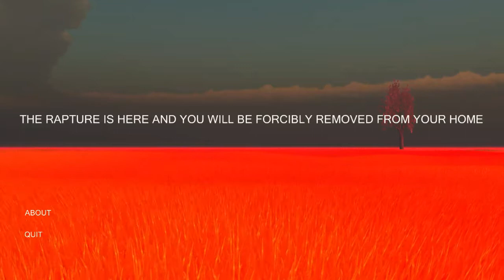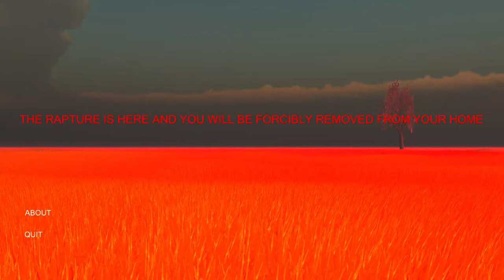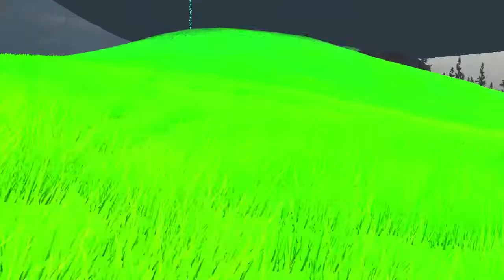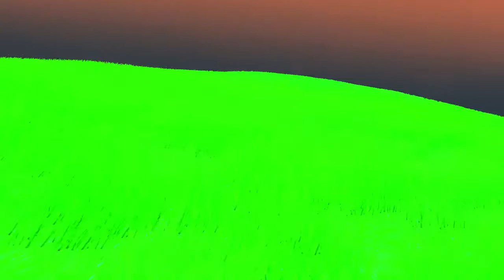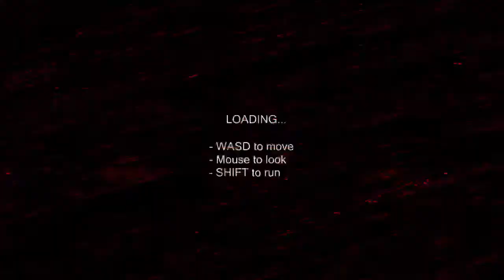StreamFriends: Let's play this unpronounceable Lovecraft game! TRIHAYWBFRFYH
All-time faves

TRIHAYWBFRFYH

The Rapture Is Here And You Will Be Forcibly Removed From Your Home